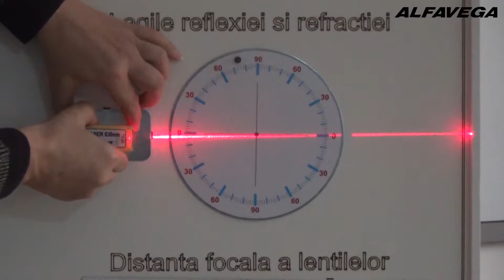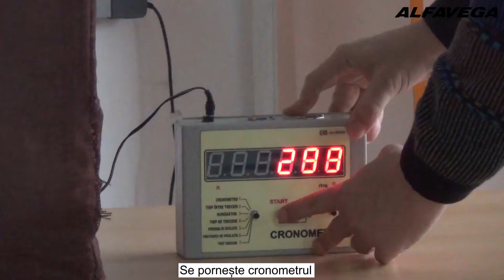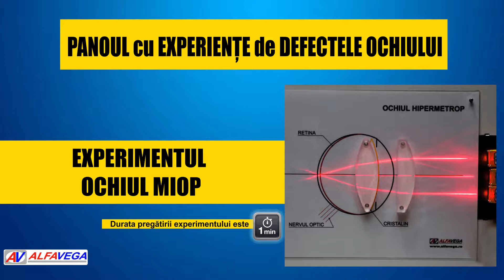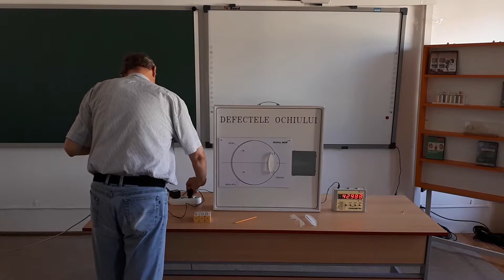TRUSE INSTANT PENTRU FIZICĂ - GIMNAZIU - OPTICA